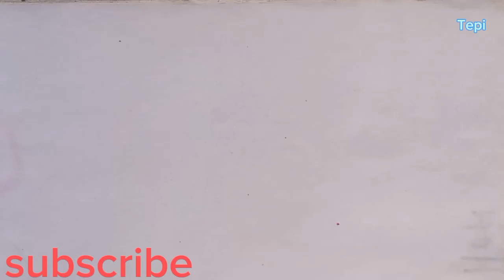How to draw a girl with Teddy bear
How to draw a girl a teddy bear#drawing